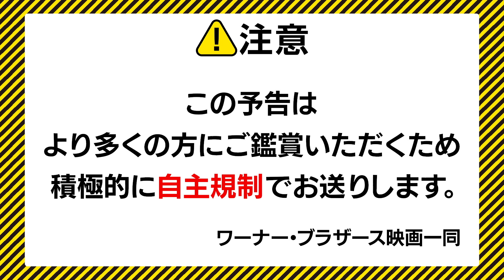映画『ぐらんぶる』予告30秒 2020年8月7日（金）公開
発行部数555万部超！限界突破の全力脱衣系☆青春グラフィティ、まさかの真面目に実写化！
竜星涼・犬飼貴丈、最旬キャストW主演！
パリコレモデル＆ジュノンボーイが史上最も服を着てない主人公&残念な超絶イケメンをまさかの全力熱演！
ヒロインは現役トップアイドル乃木坂46与田祐希、主題歌は正統派４人組バンドsumikaに決定！

青い海、聞こえてくる潮騒、照り付ける陽射し――
国内でも珍しい離島にある大学に入った伊織の目標はただひとつ。
それは気のあう友人や可愛い女子と‹キラキラな大学生活›を送ること。なのに――
「何かおかしい」最初に異変を感じたのはオリエンテーションの朝。
伊織はなぜか服も記憶もなく大学の講堂の前で目覚めてしまう。
やがて同じ境遇に陥った無駄にイケメンなアニメオタク・耕平と出会い、共にある場所にたどり着く。
そこは常識が通用しない“無法地帯”、超ぶっ飛んだダイビングサークルだった！
狂暴なクーデレいとこ、どシスコンのお姉さま、エロい先輩、はたまた激ケバギャルも⁉
神様、僕たちに普通の大学生活を送らせてください―――
ヤバすぎるメンバーに囲まれた、伊織と耕平の運命はいかに⁉

■『ぐらんぶる』2020年8月7日（金）全国ロードショー

出演：竜星涼　犬飼貴丈
与田祐希　朝比奈彩　小倉優香　石川恋 ／ 髙嶋政宏
原作：井上堅二・漫画：吉岡公威『ぐらんぶる』（講談社アフタヌーンKC刊）
監督：英勉　脚本：英勉　宇田学
主題歌：sumika「絶叫セレナーデ」（ソニー・ミュージックレーベルズ）
製作：映画「ぐらんぶる」製作委員会
制作プロダクション：THEFOOL
配給：ワーナー・ブラザース映画